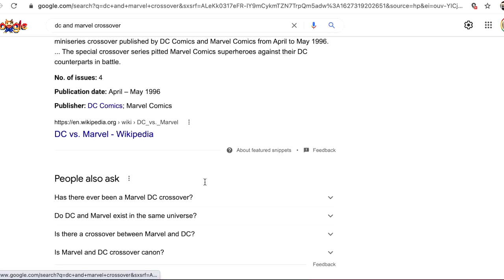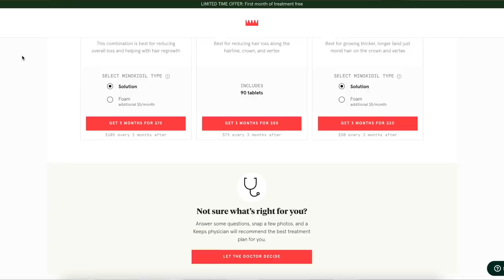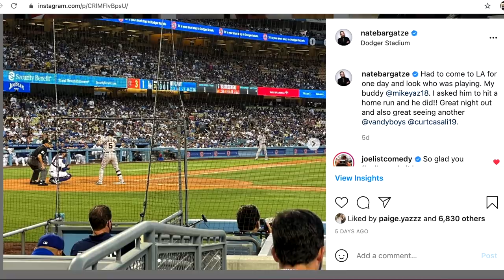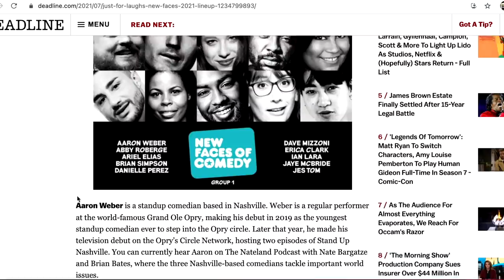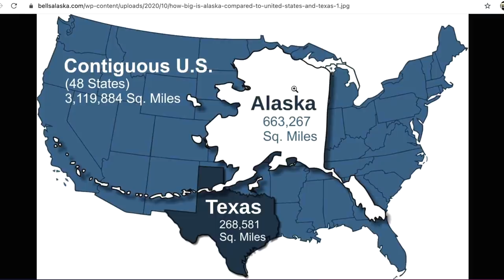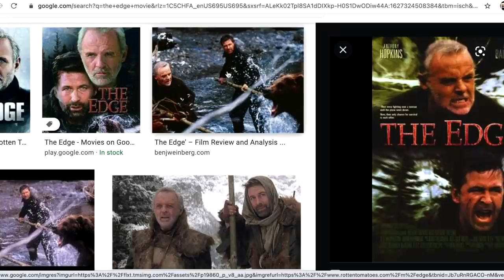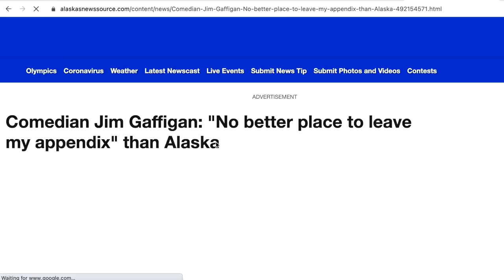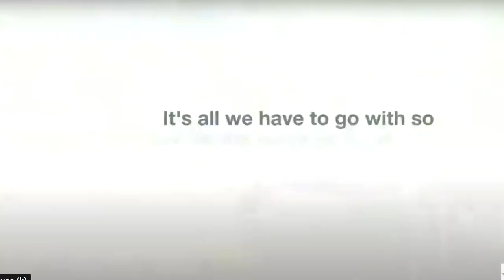Nateland | Ep #57 - Alaska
This episode, we get back to the states by learning about the state of Alaska. We look into how many Rhode Islands could fit into Alaska, if Alec Baldwin played a bear in a movie, and if Breakfast would get the autograph of a winning dog from the Iditarod.

0:00 The 'Let's go' epidemic
8:25 - Skinny mirrors
11:00 - Comment roundup
41:00 - Nate's unexpected movie pick
50:40 - The guys catch up on what they've been doing
1:06:22 - Aaron's big announcement
1:14:00 - Alaska facts
1:26:00 - Alec Baldwin as a bear?
1:30:00 - The purchase of Alaska
1:45:30 - Denali mountain and dog sled racing
1:51:00 - The Northern Lights and a new Bigfoot sighting